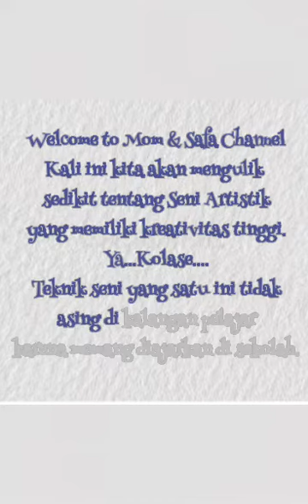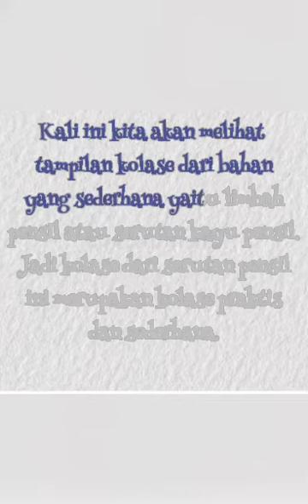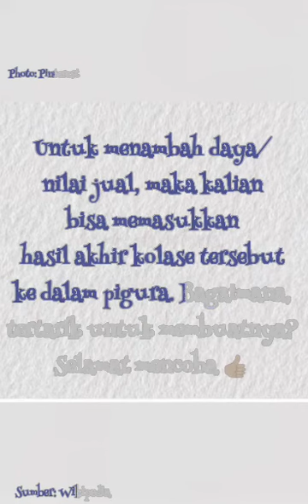KOLASE DARI LIMBAH PENSIL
Kolase sebagai salah satu teknik seni menempel, memiliki nilai artistik yang tinggi. Bahan-bahan untuk membuat kolase  tidak harus mahal dan sulit dicari. Limbah hasil serutan pensil ternyata bisa dimanfaatkan untuk membuat kolase, dipadukan dengan keahlian dalam menggambar/mendesign suatu objek. Ingin tahu aneka kolase dari limbah pensil?
Mari kita lihat bersama video kali ini. 😊